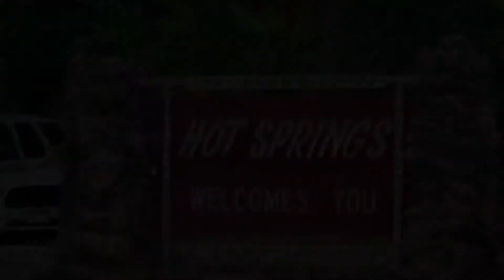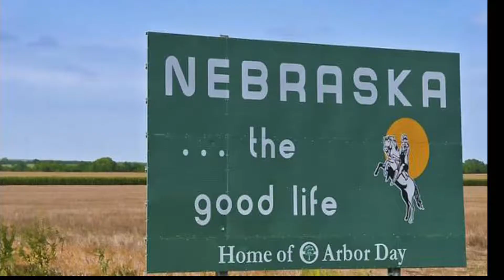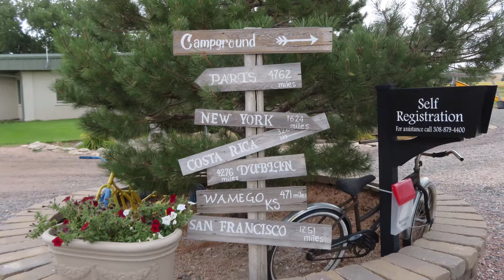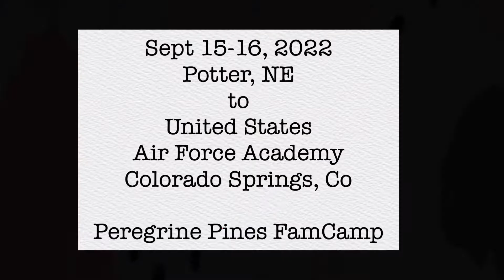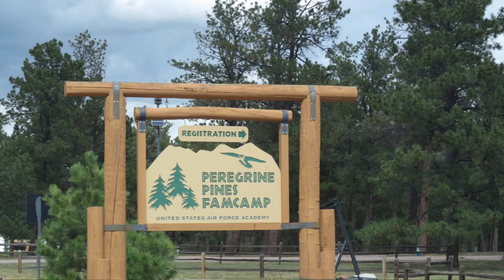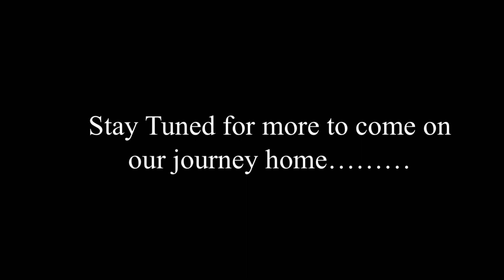Heading home thru SD, NE, CO